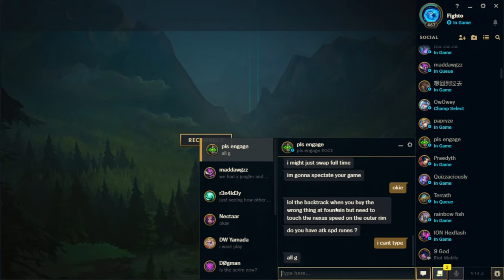HOW TO CARRY NOOBS? Challenger Vex Mid Guide to win every game 1v9 - S14 League of Legends 14.5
Discord community and coaching:
For any specific questions about Vex or mid lane in general just hop into my discord and ask away, I'd be happy to help.

Full game Vex vs Fizz
How to climb in league
Unranked to challenger
Season 14 Patch 14.6